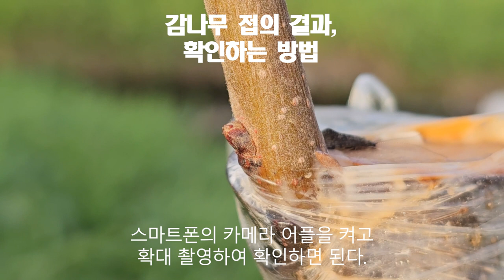감나무 접의 성공여부 확인하는 방법 20230422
감나무는 물론 사과나무 등 여러가지 나무의 다양한 접붙이기를 하고 있는 실정이다.
이러한 접이 제대로 되었는지? 여부를 눈으로 확인하기가 여간 어렵지 않다.

이에 스마트폰의 카메라를 활용하여 확인하는 방법을 안내를 한다.

이러한 안내가 "접의 성공여부 확인하는 방법"에 대한 정보공유 차원에서 조금이나마 도움이 되었으면 합니다.

[Tag|태그]
2021년 9월부터 유튜브를 제대로 하자고 마음먹은 유튜버입니다.